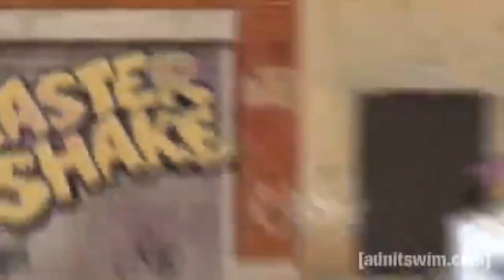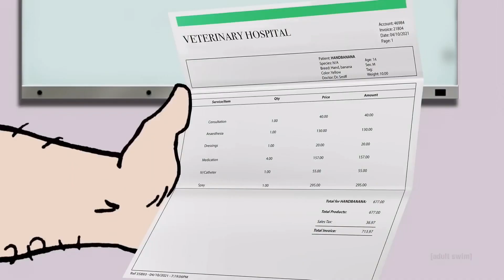AQUA TEEN HUNGER FORCE - "THE BEGININNG AND END OF HAND BANANNA"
AQUA TEEN HUNGER FORCE - "THE BEGININNG AND END OF HAND BANNANA"